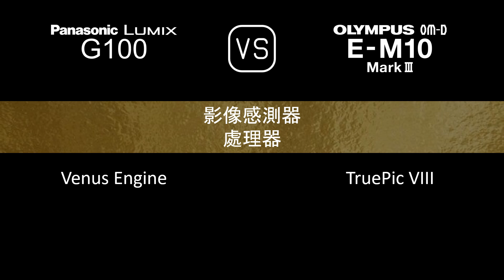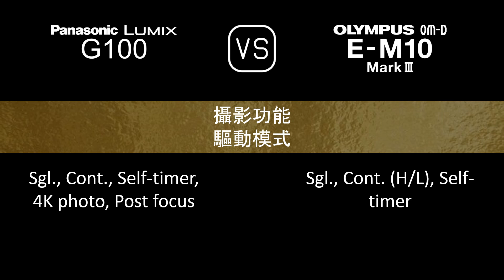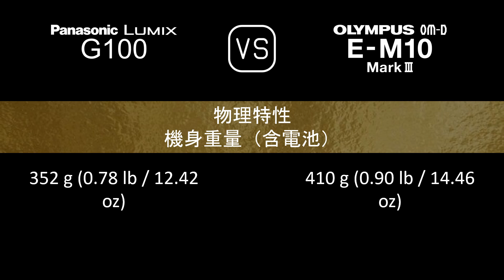Panasonic Lumix G100 與 Olympus OM-D E-M10 Mark III 的規格比較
本片是 Panasonic Lumix G100 與 Olympus OM-D E-M10 Mark III 的功能概述和規格比較 (comparison of specifications)，希望對您有所啟發。感謝您的支持。

00:24 推出
00:32 機身
00:41 影像感測器
01:05 影像
01:21 光學與對焦
01:50 屏幕
02:10 取景器
02:26 攝影功能
03:27 錄像功能
03:43 儲存
03:47 連接性
04:16 物理特性
04:36 雜項